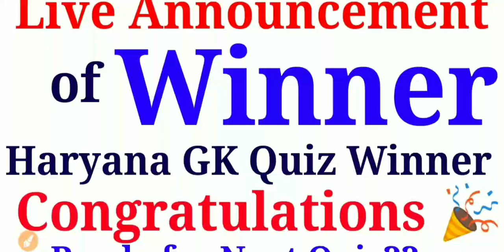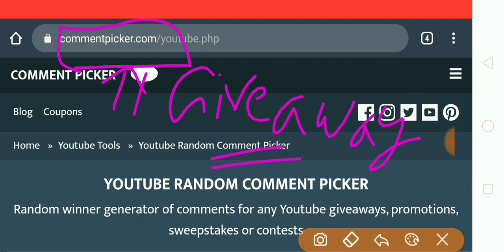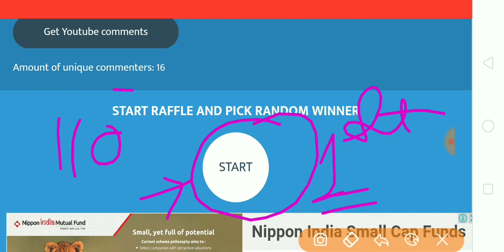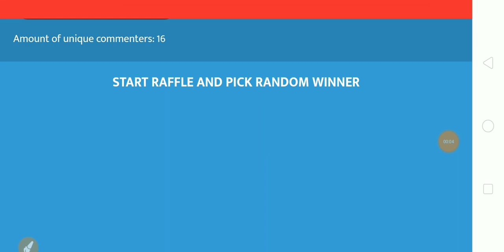Winner of the Quiz | Haryana GK Quiz Winner Announcement | Special Education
Haryana GK Quiz Winner Announcement
Special Education